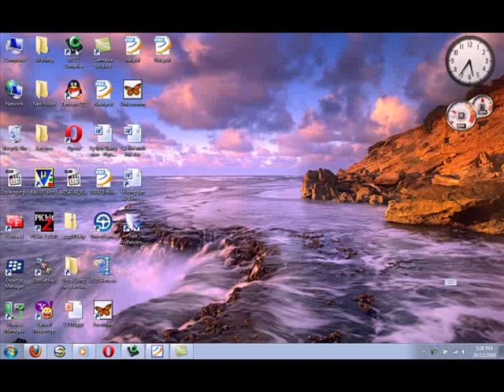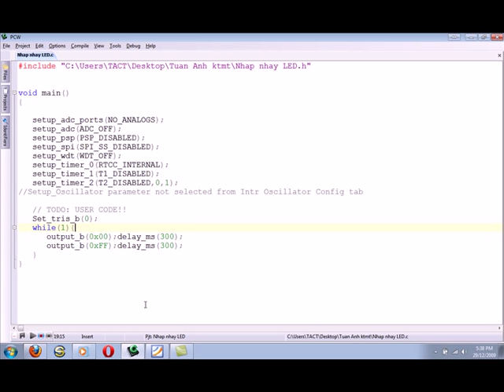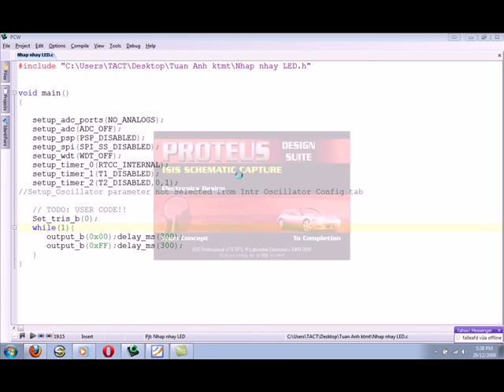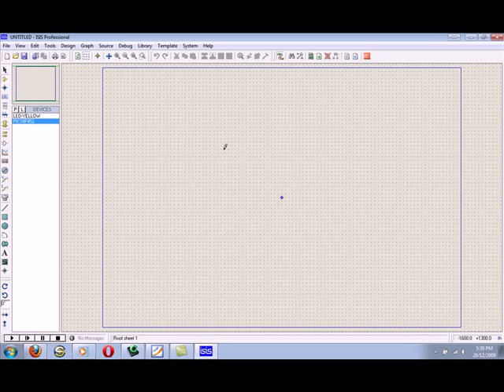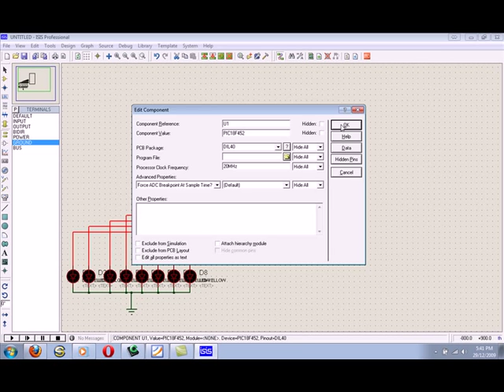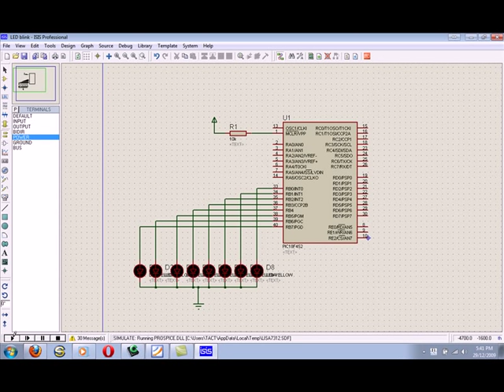tuananhktmt Hướng dẫn lập trình PIC bằng CCS và mô phỏng bằng Proteus